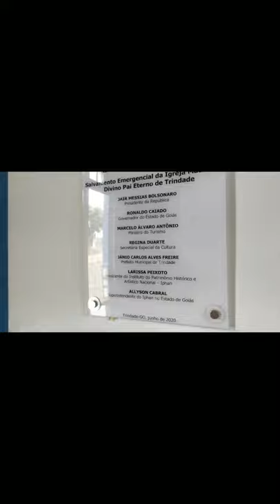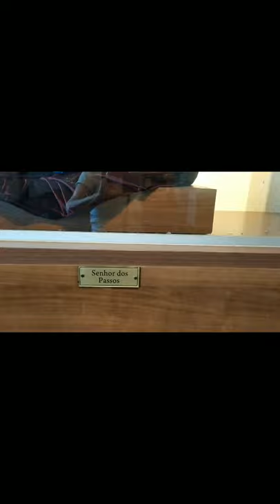DIA DE FINADOS (1) - IGREJA MATRIZ DE TRINDADE - GOIÁS - BRASIL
Hoje, meu filho me levou para conhecer uma Igreja linda...estilo colonial e realmente, muito bonita, " e é Igreja, parece uma  Igreja em todos os sentidos", acolhedora.
Olha o fato interessante dentro da Igreja:
Estas duas imagens da capa do vídeo abaixo, ficam ao final de um corredor lateral da Igreja.
Comecei a filmar do lado de cima e fui descendo devagar este corredor lateral e filmando tudo.
Quando cheguei perto destas duas imagens (capa do vídeo), e celular fechou, e não foi sob meu comando.
Antes de ocorrer este fato, do lado de fora da Igreja passou um carro com som em altíssimo volume, e eu pensei que, o vídeo não poderia ser compartilhado, porque a música confere direitos autorais e eles bloqueiam quando ocorre o fato.
Quando terminei de pensar, celular desligou sozinho.
Liguei e o vídeo havia sido perdido.
Voltei ao ponto inicial do corredor, e desci por ele bem devagar e consegui filmar como queria.
Depois, resolvi tirar uma foto das duas imagens, vê-se que a Santa é cercada por um vidro, e eu levantava o celular, ia de um lado para outro e não havia como ter nitidez no rosto da Santa, então, de repente, uma luz iluminou com clarão e eu fiz a foto e em seguida fui procurar onde estava o controle daquela luz para fazer a foto da imagem de Jesus, mas NÃO HAVIA tal controle, não sei como ocorreu o aumento da intensidade da luz, não acionei flash nem nada.
Fui tirar foto da imagem de Jesus e havia reflexo no vidro da ´paisagem do lado de fora da Igreja, mas consegui tirar, este rosto de Jesus está muito bonito.
A Igreja é linda, quero voltar lá um dia. Naly de Araújo Leite